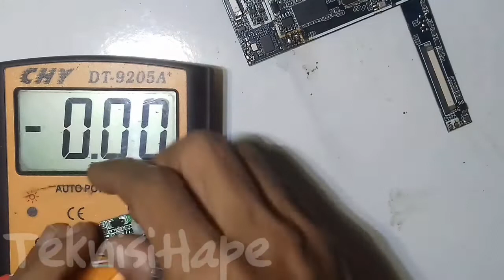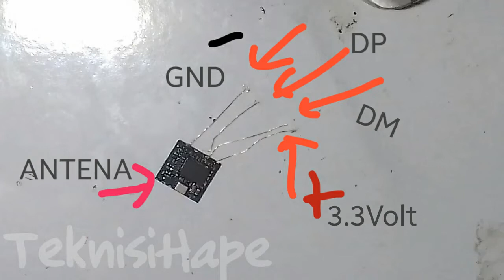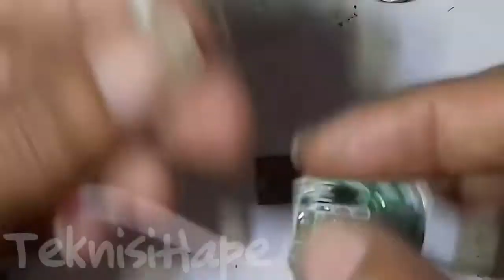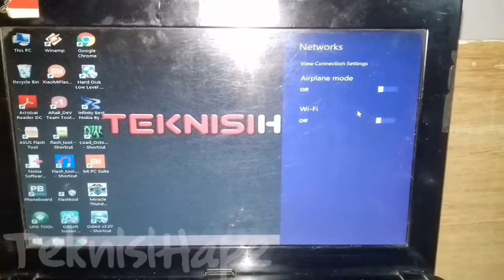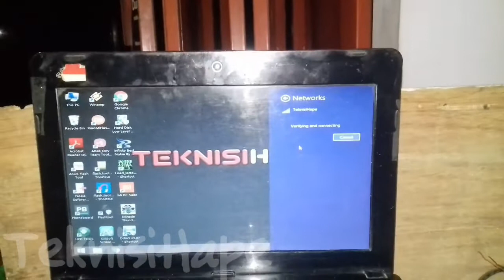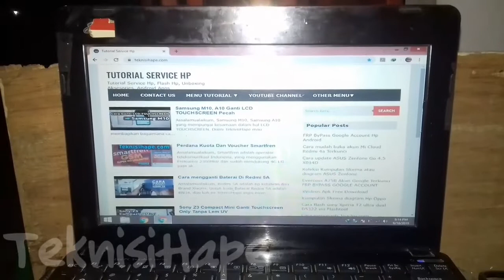Merakit Wifi USB Adapter sendiri Dari Tablet Bekas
Merakit Wifi USB Adapter Dari Tablet Bekas
Membuat wifi adapter sendiri
Merakit wifi adapter untuk pc komputer